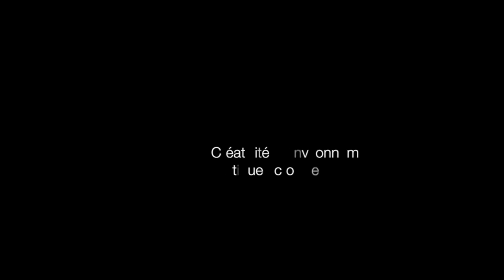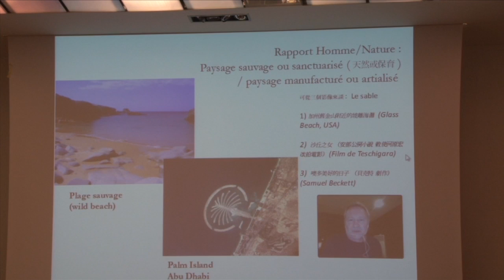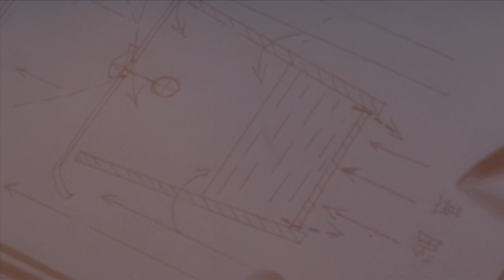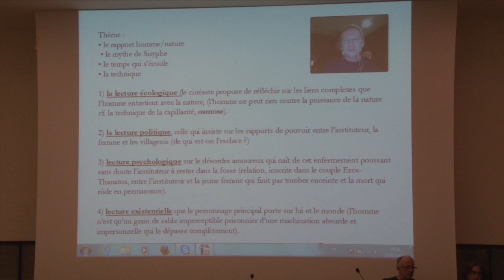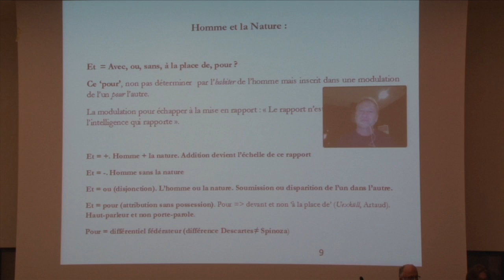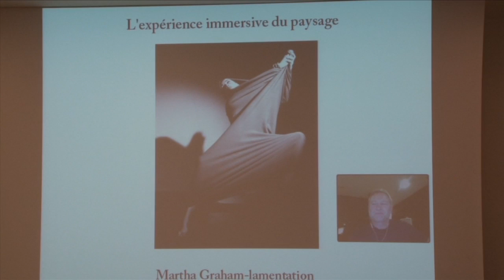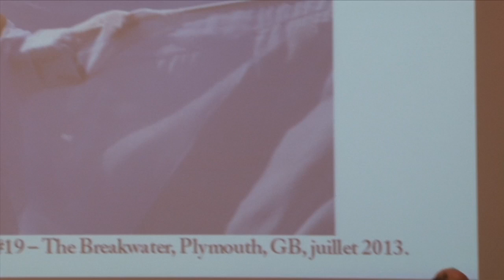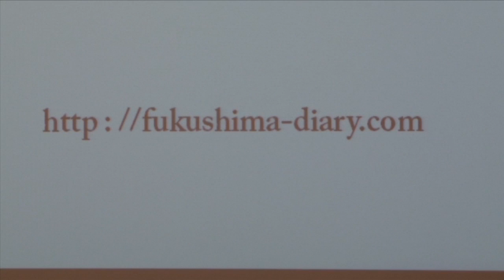2013 - Débat Manèges -Plasticité des formes- La Marechalerie - ENSA Versailles - Part 1/3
Débat Manèges I : Architecture et participation habitante
Avec Nicolas HENNINGER (Collectif EXYZT), Manola ANTONIOLI et Vincent JACQUES

A 19h à l'auditorium de l'énsa-v. Entrée libre.

Cette rencontre entre Nicolas HENNINGER, architecte et urbaniste (collectif EXYZT) et la philosophe Manola ANTONIOLI est l’occasion d’aborder l'Architecture en tant que projet commun. A l'instar de la démarche de Simone et Lucien KROLL, de quelles manières l'architecture peut-elle œuvrer en collaboration avec ses habitants et s'en enrichir ?